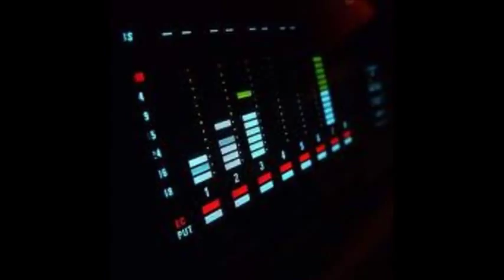Kenny Keys - Ampex #17